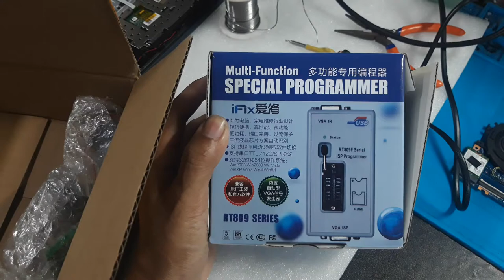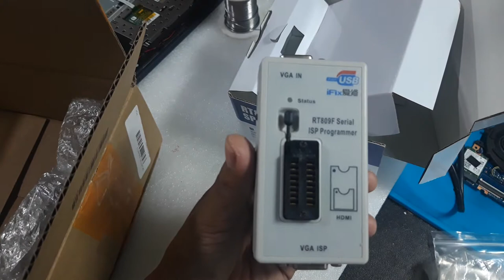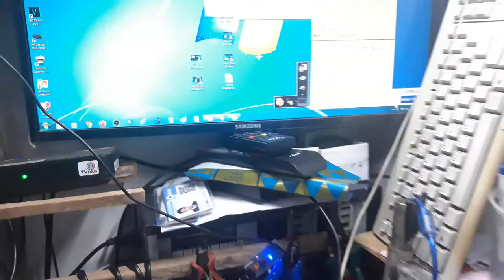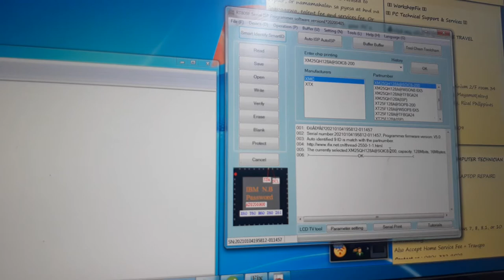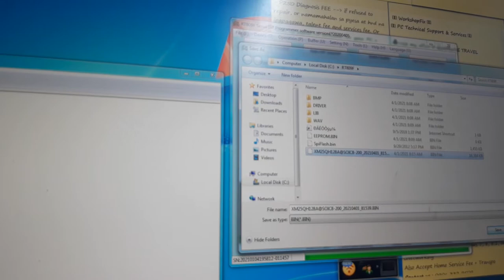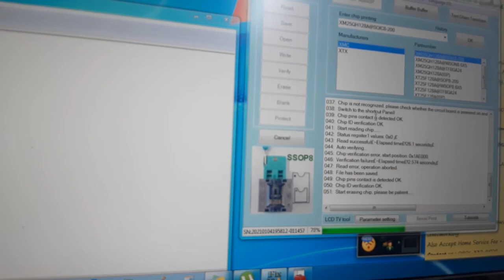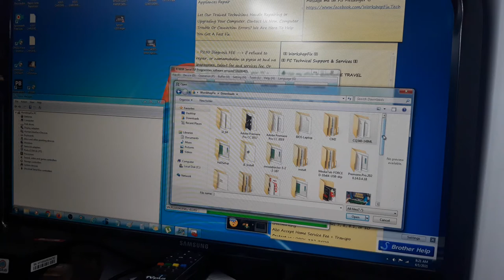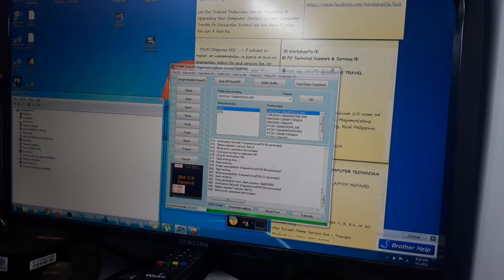RT809F REVIEW - CHIP SPEACIAL PROGRAMMER